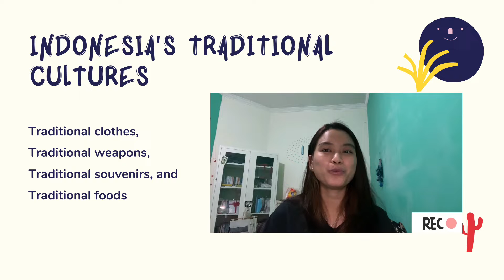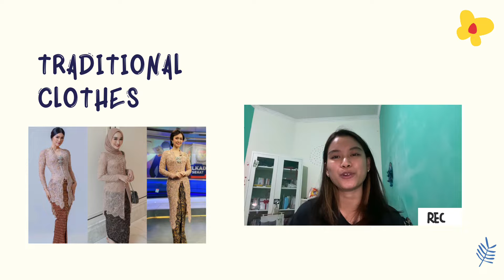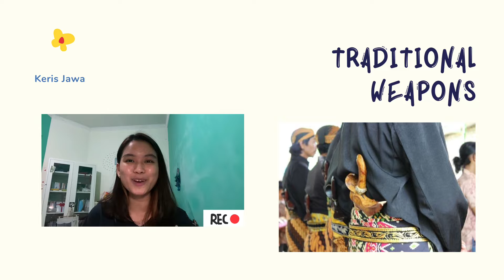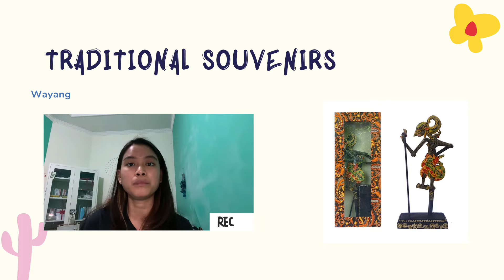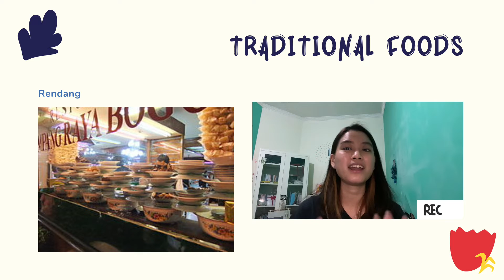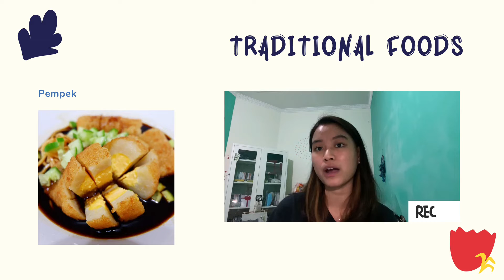Traditional (Clothe: Kebaya, Weapon: Kris, Souvenir: Wayang and Food: Rendang )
By Ivana Cristhabell Hawk Daniels